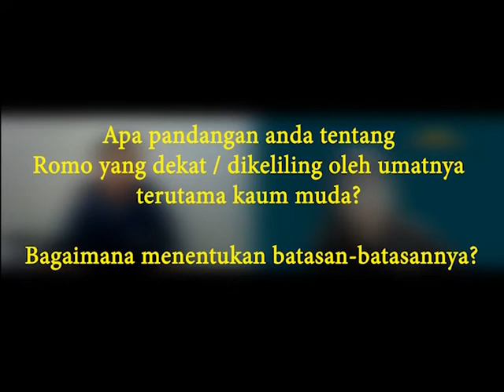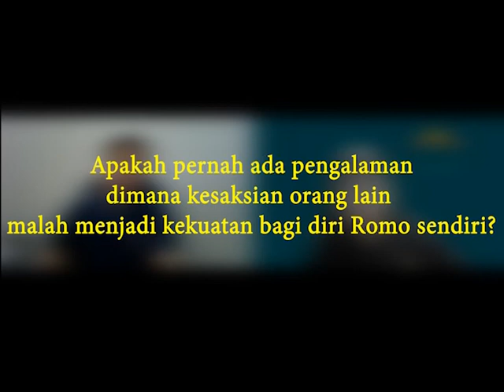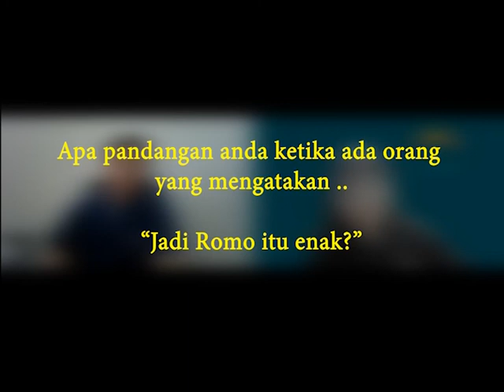walkthepath: si DOI yang jadi ROMO (Part 2/3)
Lahir di Tanjung Karang, Bandar Lampung, beliau adalah sosok Imam yang berjiwa muda dan disukai kebanyakan kaum muda.  Pribadi yang sederhana, berpendirian teguh dan humoris. Seorang teman yang bisa diandalkan baik dalam suka dan duka.
Berlatar belakang keluarga yang sederhana, namun bisa mencapai pendidikan di luar negeri, itu LUAR BIASA. Mari simak kisah hidupnya .